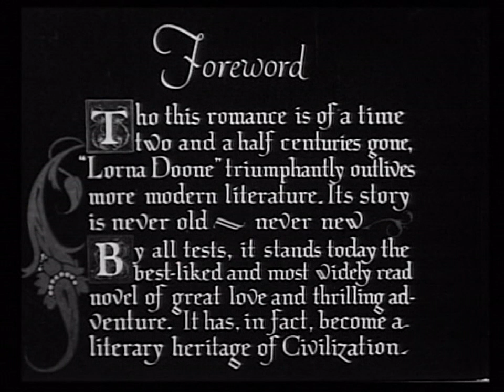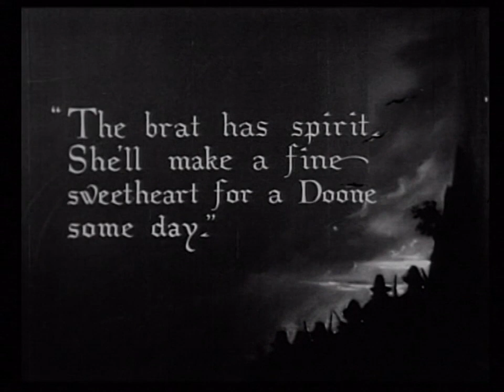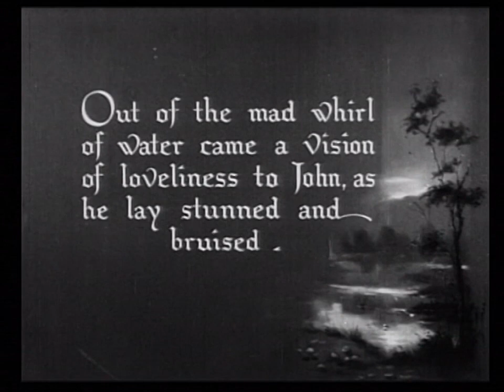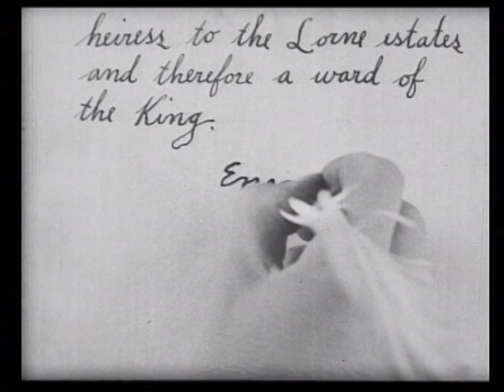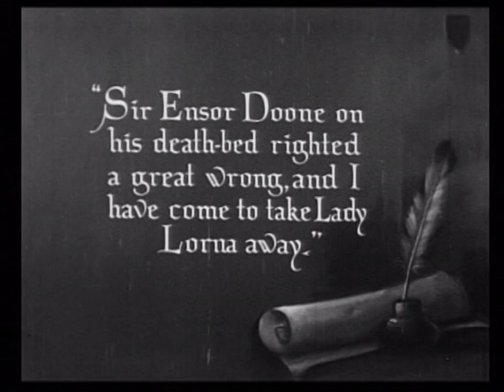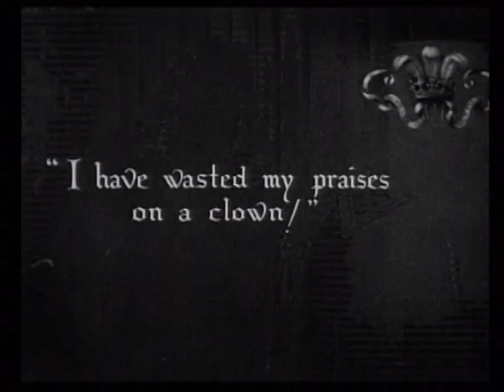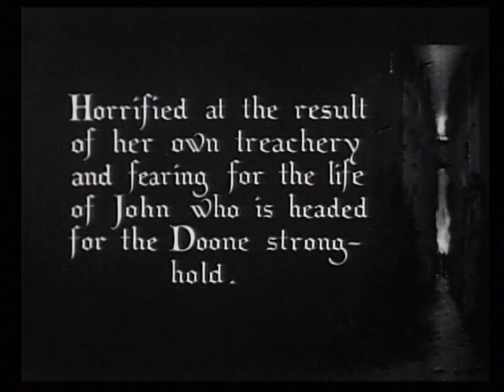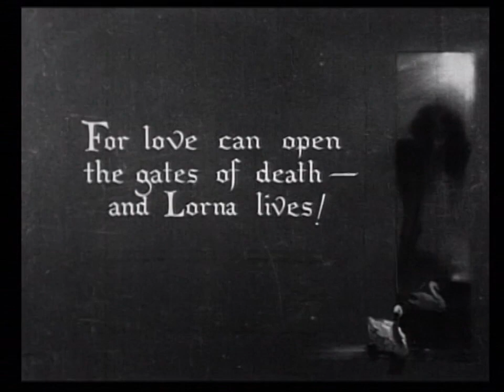Lorna Doone (1922) Drama, Romance Silent Film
In 17th-century England, an outlaw gang kidnaps a young girl, who grows up among them. The farm boy who met her just before the kidnapping eventually rescues her, and they fall in love.

Director: Maurice Tourneur
Writers: R.D. Blackmore, Katherine S. Reed
Stars: Madge Bellamy, John Bowers, Frank Keenan
Genre:  Classics, Drama, Period, Romance, Silent,